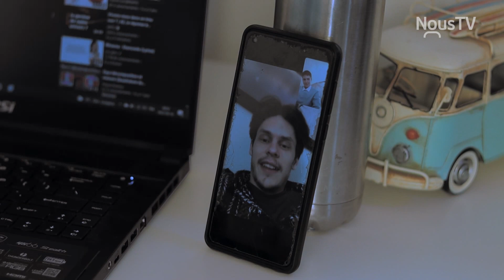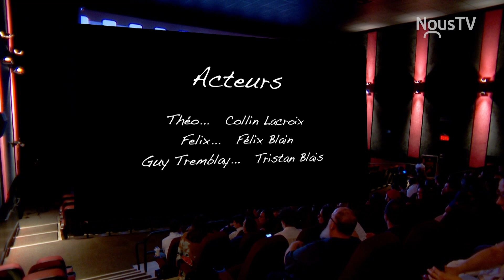Vidéostock 2022 - Épisode 6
Présentation du film Red land